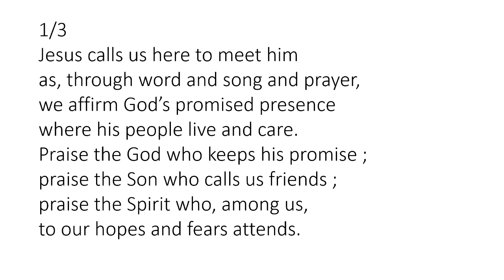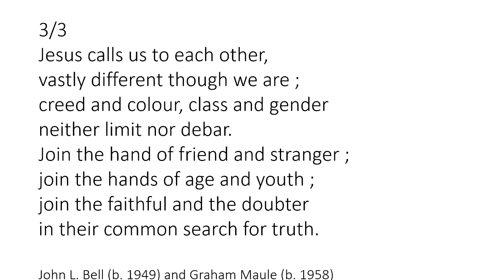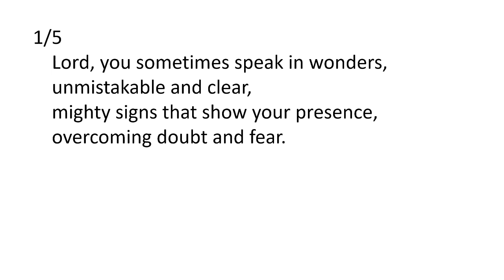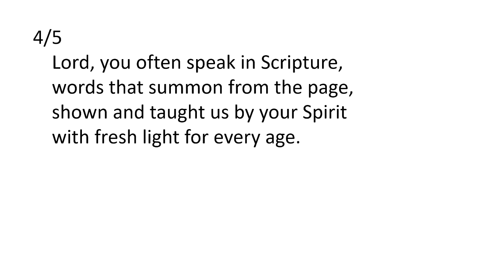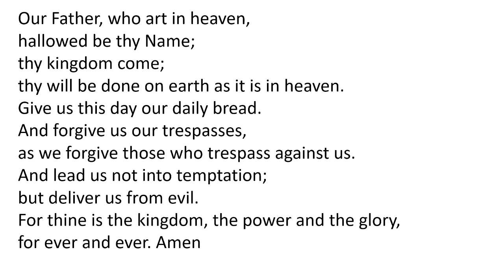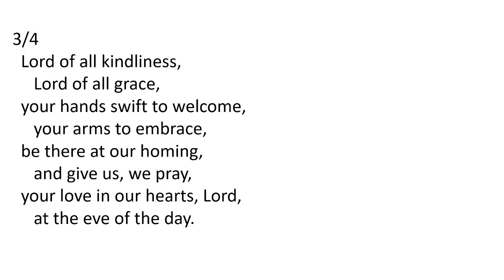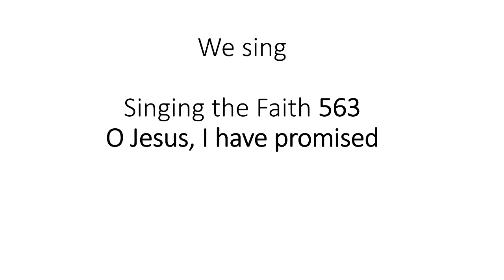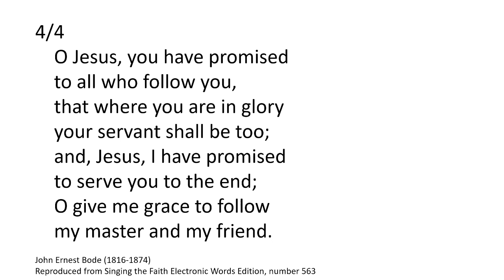Sunday Service 23 July 2023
Rev Martin Spain - Encouraging Each Other
Martin is URC Ecumenical and Interfaith Officer.